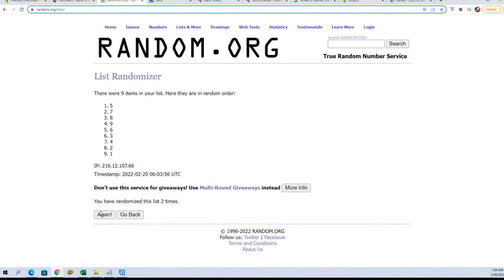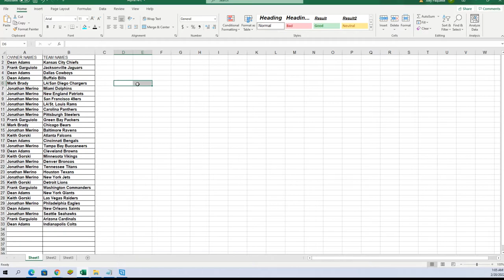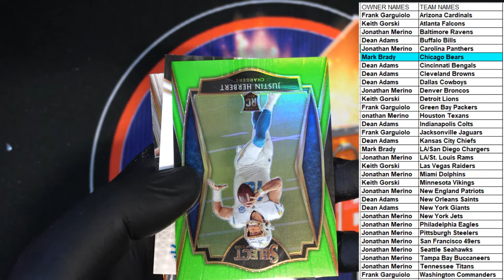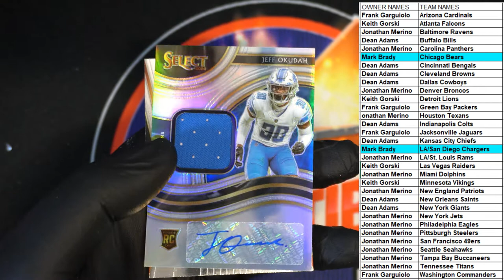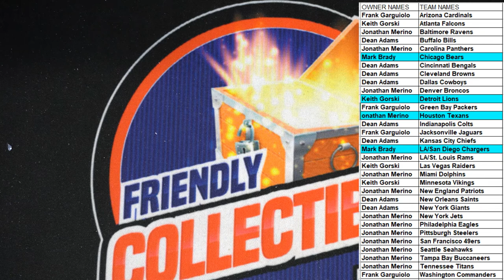2020 Panini Select Football ID 20SELECTFB364